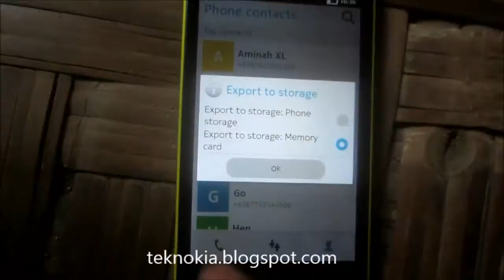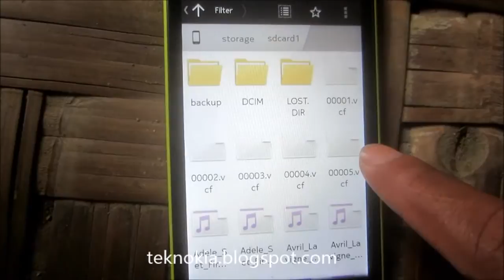[ TIPS ] Create Back Up All Contacts On Nokia XL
easy way to create backup all contact on Nokia XL. export contact and convert in vcf extention file format. You can uplod it to cloud server .